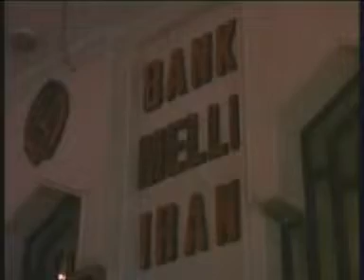Press TV, Bank Melli banned